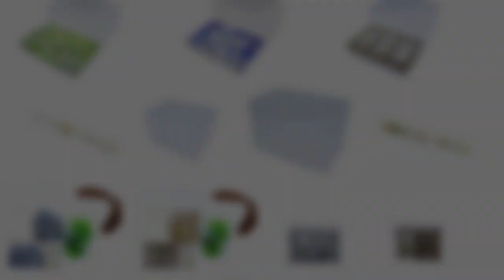Внезапное заселение маленькой семьи ● Camponotus turkestanus ● Декор арены у муравьев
В этом видео я покажу наш новый формикарий "Муравейник", мы сделаем декор на его арене и заселим в него муравьев Camponotus turkestanus. В этой семье всего 11 рабочих. Смогут ли они выжить в новом доме?! Время покажет.

Сейчас я содержу:
- Camponotus turkestanus;
- Colobopsis leonardi;
- Colobopsis truncatus;
- Lasius flavus;
- Leptothorax acervorum;
- Myrmicaria brunnea;
- Odontomachus bauri;
- Temnothorax unifasciatus.

В террариуме Экзо-Терра Нано 20*20*20 см живут:
- Brachypelma vagans - Пушистик));
- мокрицы Trichorhina tomentosa.
В террариуме растут:
- Leptinella sp;
- Nephrolepis Cordifolia Duffy;
- Pilea Depressa.

В природном формикарии
1) Живут:
- непонятный паук (плетет сети, ловит мошек);
- коллемболы;
- мокрицы Trichorhina tomentosa.
2) Растут:
- Alternanthera reineckii Mini (Альтернантеры Рейнека мини);
- Ficus pumila quercifolia (Фикус карликовый Пумила);
- Hemianthus callitrichoides cuba (Хемиантус куба);
- Selaginella uncinata (Селагинелла крючковатая);
- Staurogyne repens (Стаурогин репенс или Стаурогин ползучий);
- Vesicularia dubyana (Мох яванский).

Ранее я содержал:
- Camponotus albosparsus;
- Camponotus сp. xiangban;
- Camponotus fellah;
- Cataglyphis aenescens;
- Colobopsis truncatus;
- Cyclommatus metallifer;
- Damon variegatus;
- Diacamma rugosum;
- Harpegnathos venator;
- Lasius alienus;
- Lasius niger;
- Messor denticulatus;
- Messor structor;
- Myrmicaria sp;
- Odontomachus monticola;
- Pachycondyla rufipes;
- Solenopsis geminata;
- Xylotrupes gideon.

ТАЙМКОДЫ:
00:00 - О чем видео?
00:30 - Обзор формикария "Муравейник"
01:50 - Декор арены
07:11 - Заселяем кампов
10:14 - Всем спасибо)